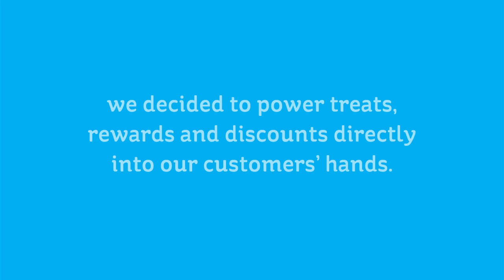Powering Rewards Balloon Release